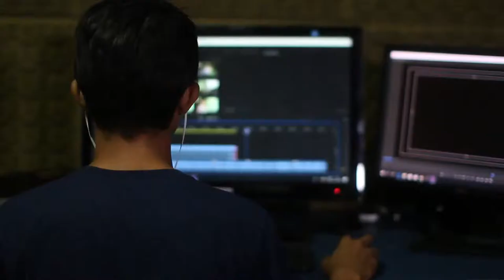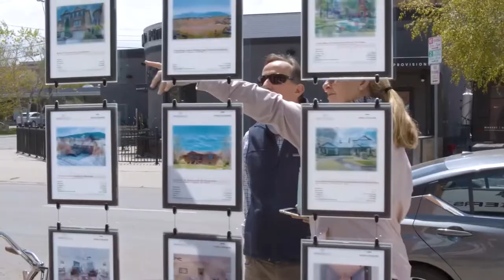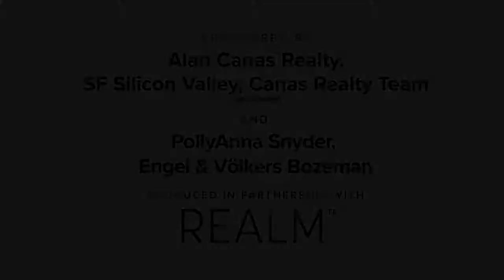DesignTV® by SANDOW: Location Luxe + Sustainable Product Spotlight + Collab Lab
Today on DesignTV® by SANDOW, it's a new episode of Location Luxe.

Then it's an exclusive Metropolis Sustainable Product Spotlight with Ultrafabrics.

We close out the day with a conversation between Andrew T. Palecek and Jeffrey Alan Marks on Collab Lab, hosted by Luxe editor Mary Jo Bowling.